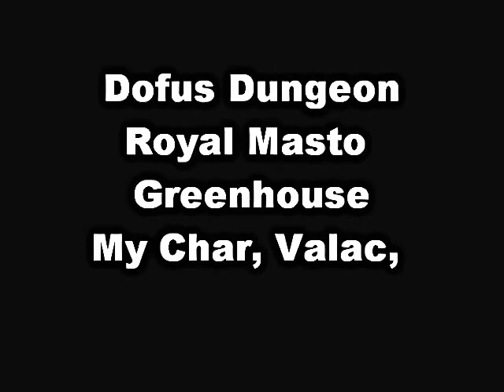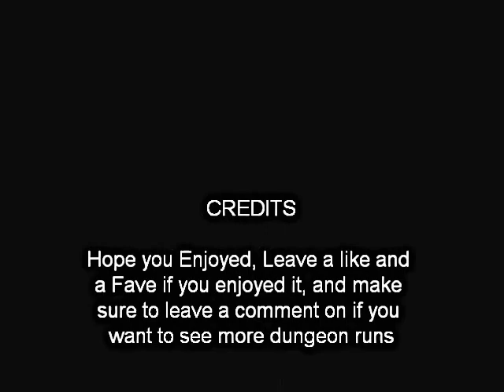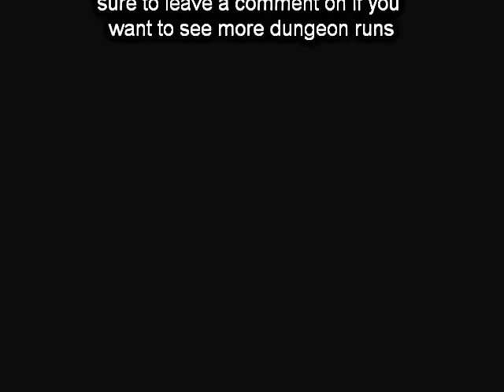Dofus Royal Masto GreenHouse dungeon, English